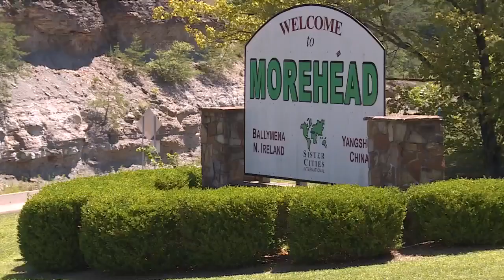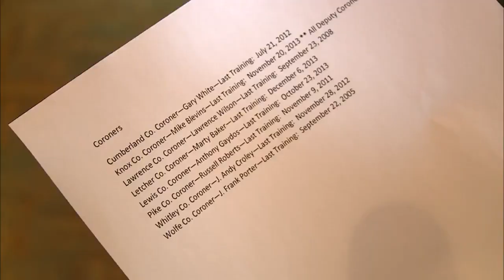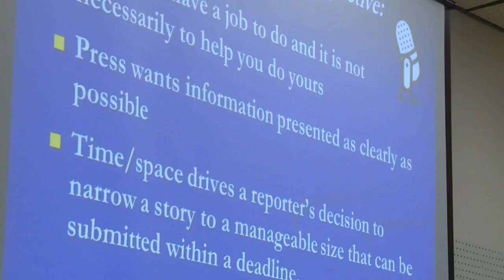Kentucky Coroners - July 25, 2016